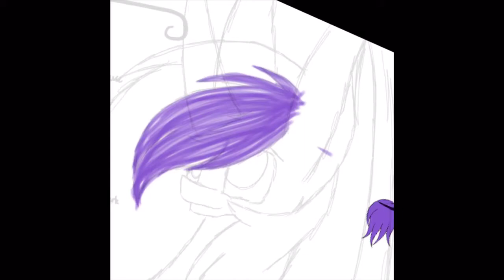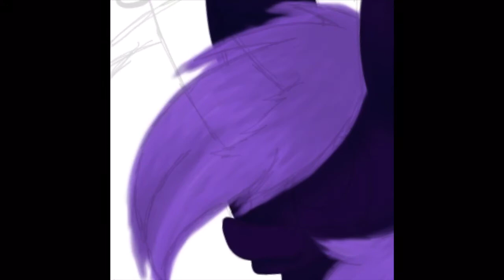Profile ~MLP Speedpaint~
I decided it was time to draw a new profile picture considering all the new changes I've made to Eclipse recently (I changed some things again), so here it is! Along with changing the colours of her coat and hair, I've also renamed her to Lilac Eclipse as I felt like it was more of a fitting name. Her cutie mark has also changed to something resembling an eclipse.
 Also I'd like to apologise for not uploading for a while, I've been putting a lot more effort into my traditional art recently, along with school and a few other things, but I'll try to upload more frequently if possible! ^.^

Time: 3 hours 5 minutes
Drawing: SketchClub
Editing: Splice